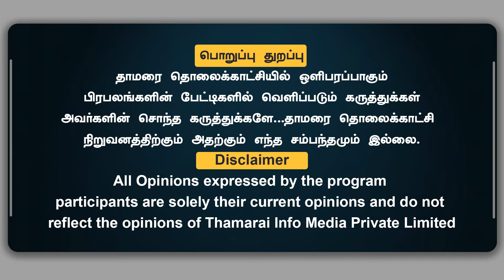கேலோ இந்தியா- மோடியின் அஸ்திவாரம் | மாறும் தமிழக அரசியல் களம் | திமுக ஆட்டத்திற்கு முடிவுரை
கேலோ இந்தியா- மோடியின் அஸ்திவாரம் | மாறும் தமிழக அரசியல் களம் | திமுக ஆட்டத்திற்கு முடிவுரை | ThamaraiTV